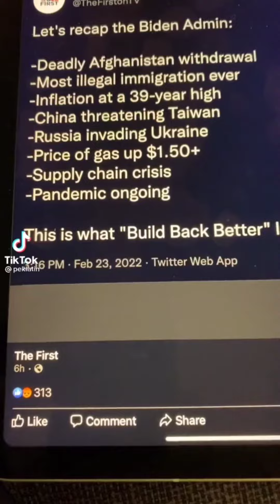How a majority of Americans see Joe Biden brain scan